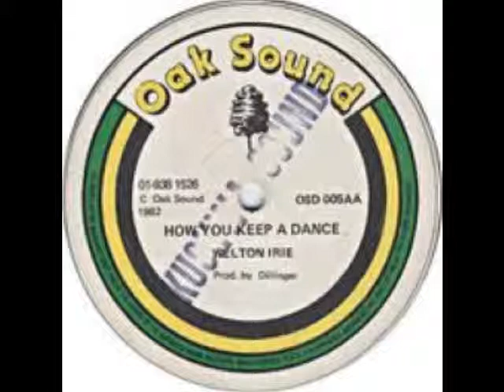Welton Irie - How You Keep A Dance